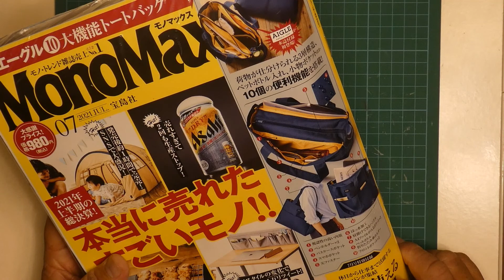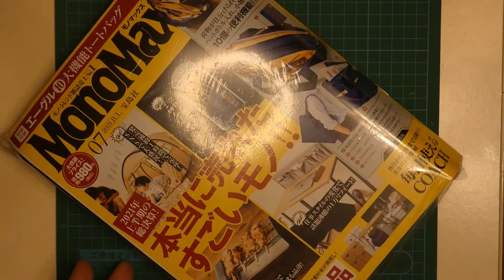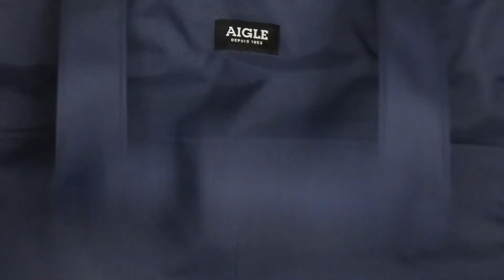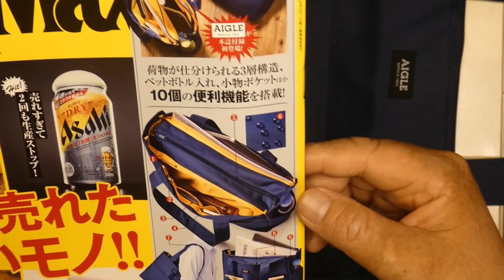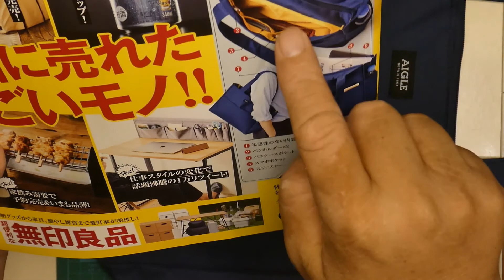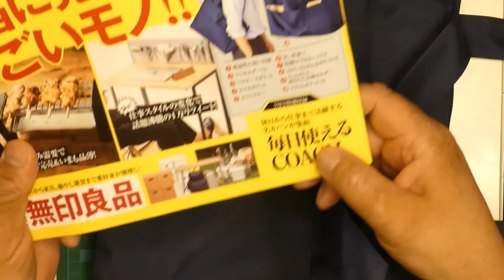【Mono Max 付録 ショルダーバッグ】7月号の付録 セブンイレブンで購入。しっかりした強度のあるショルダーバッグです。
これは、使えそうです。
小物を入れる場所が多いです。

撮影機材
（Panasonic DC-TZ90）：

（ZOOM ズーム ハンディレコーダー ブラック 90°XY方式のステレオマイク搭載 H1n）：

（Neewer 　回転式センターコラム付き三脚）：

（UTEBIT マジックアーム）：

面白いアイテムやガジェット、旅行、ホテルの情報をUPしていきたいと